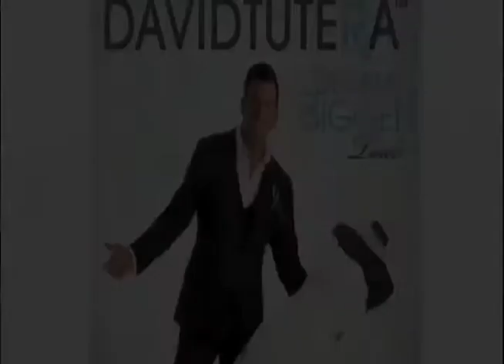House of Blues - David Tutera - Celebrity Weddings Live on Dream Bigger Tour ​​​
Get tickets to David Tutera Dream Bigger Tour!

A multi-city inspirational speaking tour and experience hosted by David Tutera. "This show is my chance to connect with my fans! A fast-paced, fun, interactive, informative and engaging 90 minute show that will ultimately be an "experience." -- David

David Tutera is an American celebrity wedding planner, bridal fashion designer, designer, author and professional speaker. He is the host of WE tv's show, My Fair Wedding with David Tutera and the author of seven books. David has been awarded "Best Celebrity Wedding Planner" by Life & Style Magazine.

The very first House of Blues opened its doors in a converted historical house in Cambridge, Massachusetts in 1992 and is home to live music, original folk art, and delta-inspired cuisine. Grown out of founder Isaac Tigret's love for blues music, the House of Blues is dedicated to educating and celebrating the history of Southern Culture and African American artistic contributions to music and art.